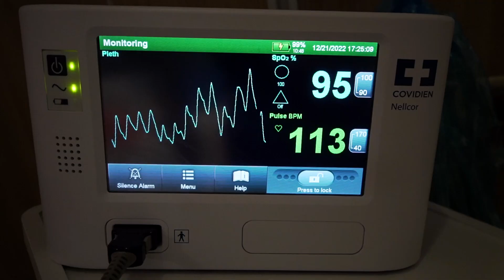Fighting Childhood Cancer with Every Punch! 🥊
Help support kids like Kendall at MUSC Children's Hospital.

Kendall was diagnosed with a rare childhood cancer called neuroblastoma in December 2022 and is being treated at the incredible MUSC Children's hospital in Charleston, SC where we've been receiving incredible treatment.

* 50% of Donations will also go to C of C Athletic Fund.